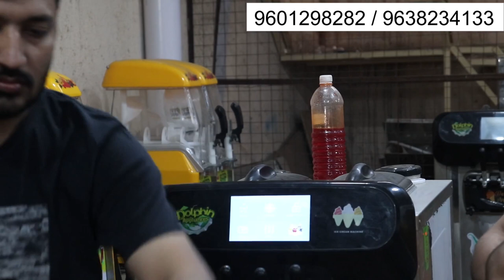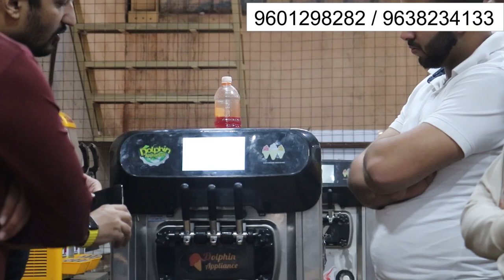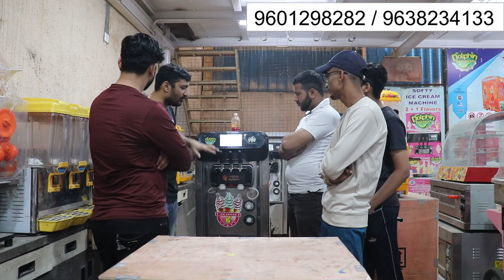गर्मियों में धूम मचा रहा यह बिज़नेस | ग्राहक की लाइन लग रही | Summer High Profit Business | softy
WLECOME TO DOLPHIN APPLIANCES YOUTUBE CHANNEL  ...

THIS IS DOLPHIN APPLIANCES NEW 2023 ADVANCE DIGITAL FUNCTION SOFTY ICE CREAM MACHINE   ...

2+1 TOUCH DISPLAY SOFTY ICE CREAM MAKING MACHINE  ...

DOLPHIN APPLIANCES
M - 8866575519